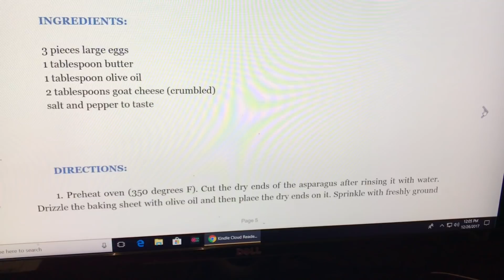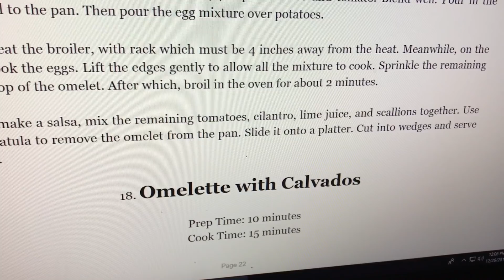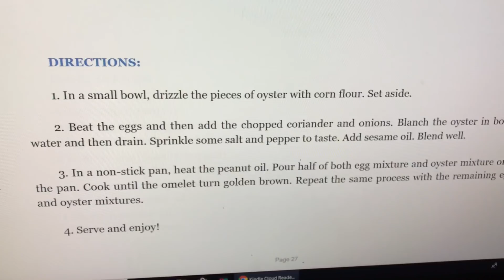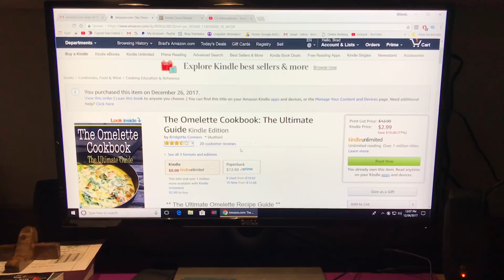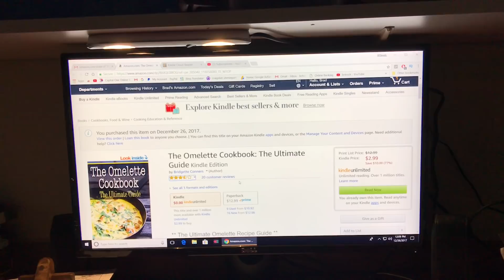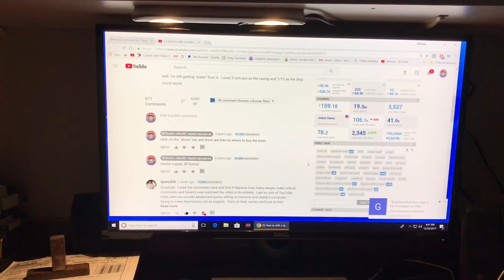omelette gentille omelette ,omelette je te plumerai.